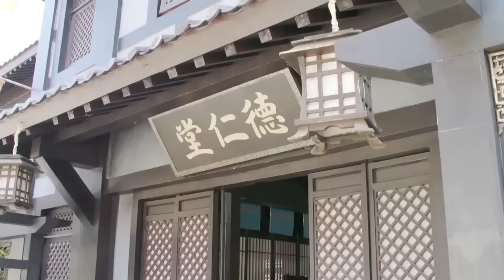MULTISUB《风月令/The Snow Moon 》 19💋圣女因宝藏秘密被多方势力追杀，王府少爷化身天外侠客救其于危难之间💐两个毫不相关的人从此有了羁绊🤳 # 张彬彬#林依晨#李沁《风月如雪》